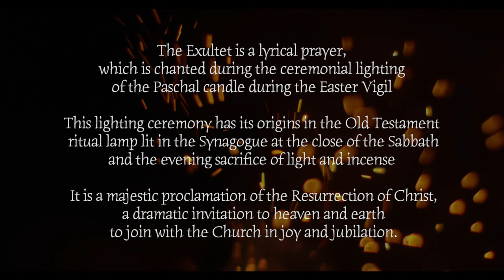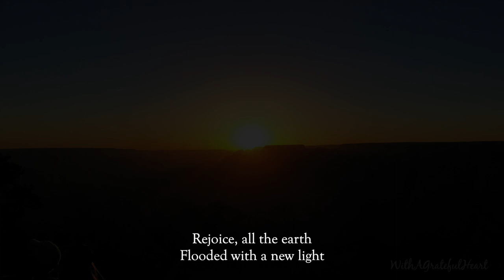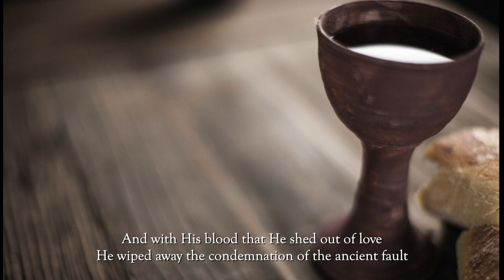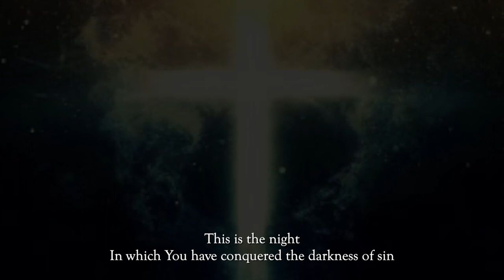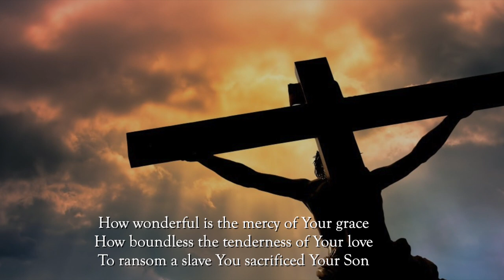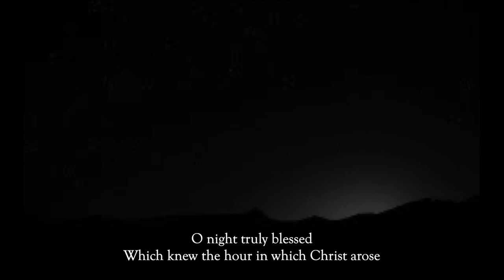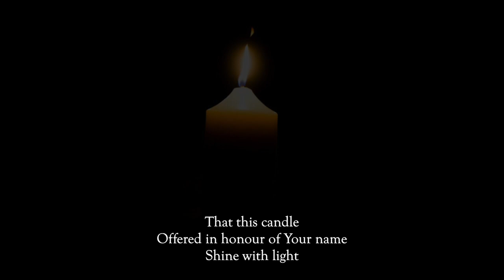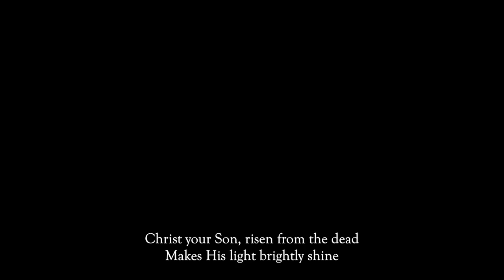Exultet Paschal Preconium Neocatechumenal Way Orchestra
On the holiest of nights in the Catholic liturgical calendar, the Exultet or Exsultet,  is chanted by a deacon during the Service of the Light as the priest enters the church with the paschal candle lit, signifying Christ's light conquering the darkness of sin.

The Exultet is a hymn of triumphant praise, telling the story of our salvation, from the fall of Adam and Eve, the foretelling of our salvation in the Old Testament  to the paschal sacrifice of our Lord on the cross and His Resurrection  ending with the blessing and consecration of the paschal candle.  An interesting way to view the Exultet is that it is like an overture, often found at the beginning of musicals, where all the major themes are presented in a single body of work.

This arrangement is inspired by the Neo Catechumenate version of the Exultet. It is never the intention of this channel owner to advocate the replacement of the current chant version of the Exultet with the Neo Cat's version. Rather, its aim is to help listeners enter into the solemn yet triumphant nature of Easter Vigil  with the aid of orchestration and artwork.

Vocals:  Andre Yong leads, with Nicholas Liaw and Frederick Lau joining in the choruses

Author's Note:

While attending a friend's (Ian Morrison) baptism on Easter Vigil at the parish of Queen of Peace, I chanced upon this Neo Cat 's rendition of the Exultet which touched me profoundly.  To be honest, till that night,  I have never been able to fully participate in previous Exultets as Gregorian chants wasn't integral to my worship experience then.  That night, with the members of the Neo Cat rhythmically pounding their drums, their lively strumming of the guitars and their heartfelt singing led by Fr Timothy Yeo, I was immersed in a world of raw tribal-like music that somehow made the Exultet come alive for me. Their soulful and genuine interpretation somehow transformed me from a passive watcher into an active participant as music and words combined powerfully, painting a vivid picture in my mind .

  That was probably 8 years ago circa 2014.  I wasn't aware it was the Neo Cat's version that night. In the initial years that followed,  I discovered that Fr Tim hails from the Neo Cat movement in Singapore. It was probably a serendipitous search on Youtube to that led me to several low-fi recordings of the Neo Cat's Exultet (see below). I was delighted to be connected once more to that faithful night when I first heard it. As I listened to the Youtube recordings over and over again, I wondered to myself if I were to be able to produce a high quality version. Then in 2020, after I dived into the world of virtual orchestration and digital recording, it soon became apparent I was able to realised this dream of mine  finally.

   The music track was actually ready in the spring of 2021. But I never had the good fortune to record the vocals completely. I was swarmed by many other projects then. In 2022, with Andre's dedication, we  finally completed the deacon's/ priest's free-form parts.

  This arrangement is adapted and reorchestrated from the version found in the Neo Cat's song book titled : Song of the  Neocatechumenal Way.  Harnessing the NeoCats generous use of drums and rhythmic instruments to inject joy and life into their singing, additional orchestration of strings, brass, woodwinds and percussion were added to the 2nd half  to enhance the progressively dramatic and triumphant nature of this ancient hymn.

p.s. - My only wish is that I  have a group of rowdy singers to supplement the singing in the choruses.

Published on 22nd Feb 2022